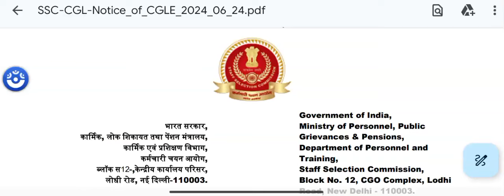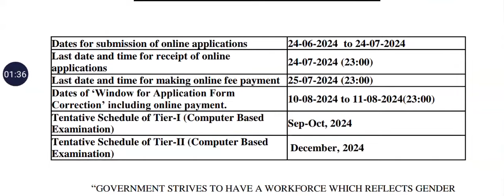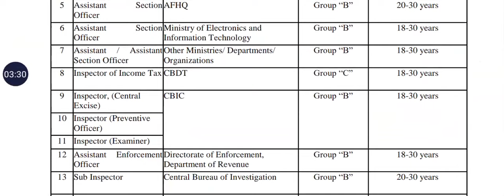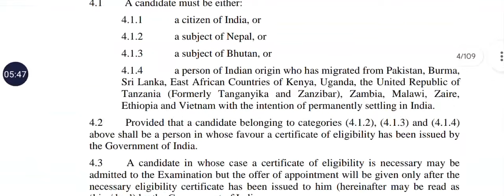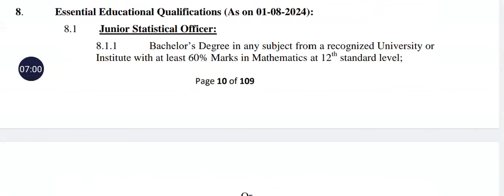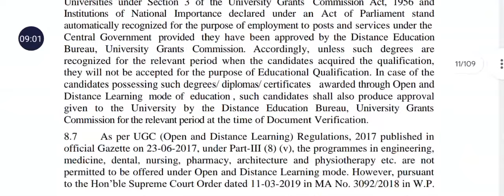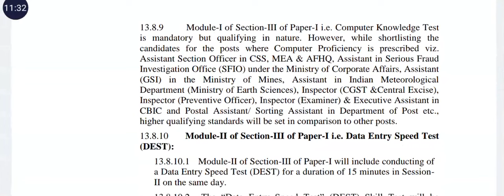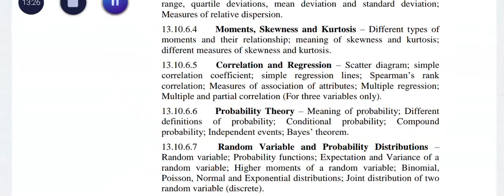SSC CGL Latest Job Vacancy 2024|| Any Graduate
👇Tolao bebak link rojak tongu A-Z check khlai nailaidi jephro phro nugui mannai.

Friend song ang tei bw kwtal kwtal toboi phainai interview rokni bagwi tei kwtal job notification rokni bagwi

Ang belai khe nirokni support nangw nirok support khlai khe ani bwkha swrangwi phaio. hambai jotono
ani hamjakma norokno paiphlaiya ma rowo

Ang nirokni bwskango kwbangma swrwngjaknai tei job notification rokbw toboi phunuknai, ani channel bai krwngwi tongja baidi. nirok ano omohai khe Support khlai tongkhe ani bwkha swrangwi tei bw kwtal kwtal toboi phaigani wansokjagw.

Share khailaidi nirokni Friend songno bw, friend song.

♥️🖕WhatsApp Group o join wngkhe belai khe hamnnai sakao link rojak tongu join khlaidi. omono channel ni bisingtwi joto swrwngjaknai tei kwbangma Online apply khlaimani video rokbw nugui mannai.